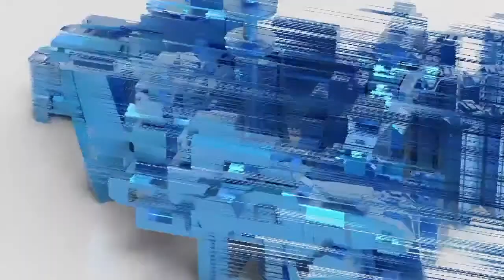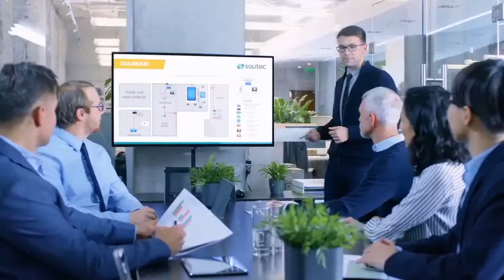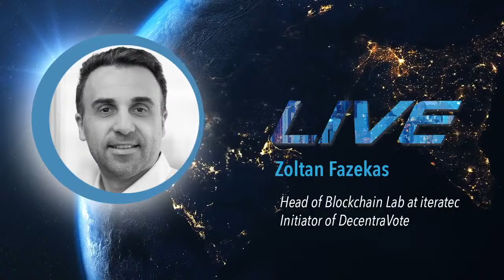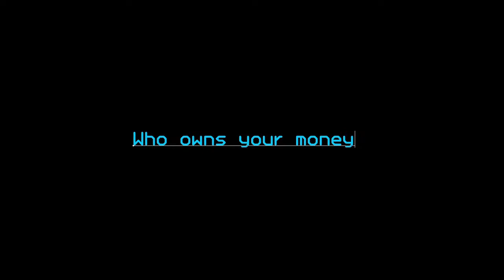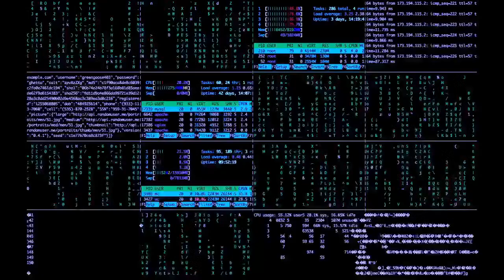Evolution of Democracy: E-Voting, Governance and Blockchain - BCO#3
November 3, 2020 will be a historical day. This day the "leader of the free world" tried to undermine the most fundamental process of every democracy - the election. For months now president Donald Trump tried to sow doubt on the safety of postal votes, he even cut budget of the US Postal Service and is now going to court to try to abandon legitimate votes of presumably democratic postal voters.

Same week, different country: the government party of Germany: the Christ-Democrats of chancellor Angela Merkel are facing a leadership crisis. The elected leader of the CDU Annegret Kramp-Karrenbauer resigned and her successor was supposed to be elected this December. Due to Corona the general meeting had to be postponed to January. The postponing just left one crucial question unanswered: the German party law prescribed a personal vote.

Governance is issuing with a huge lack of trust but also with crusted old structures that makes innovative concepts essential.

Blockchain can and will be the solution! Why?
Because there are already working systems that can handle many problems we are facing at elections. One of those systems is DecentraVote, an initiative by iteratec that is doing great pioneer work for future solutions that will make safe elections on a high scale possible.

What DecentraVote is, how it works and why not only blockchain is crucial for governance but also governance for blockchain, you will find out in this BLOCKCHANCE Online LIVE show with:

Zoltan Fazekas, Initiator of DecentraVote and the Blockchain Lab at iteratec
Max Emanuel Schwarzer, PhD candidate at the TU Dortmund and IT Research & Development at DACHSER
Kristian Borkert, Founder of JURIBO Legal & Consulting

Tech-Level: 3/5